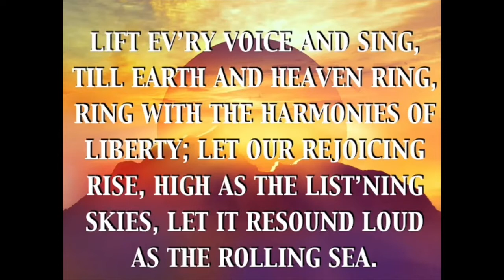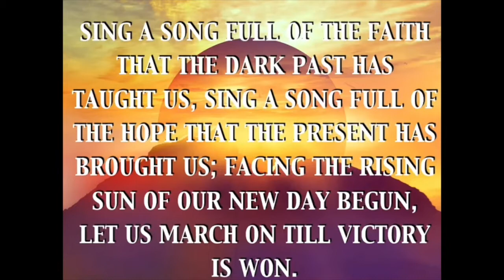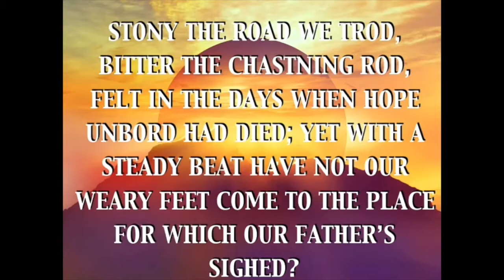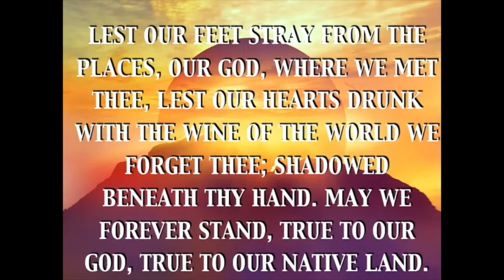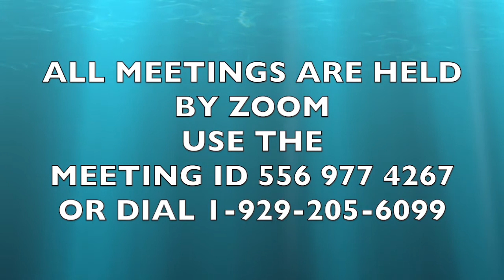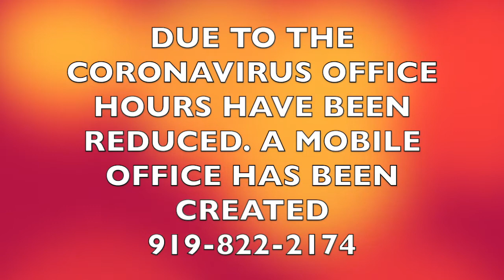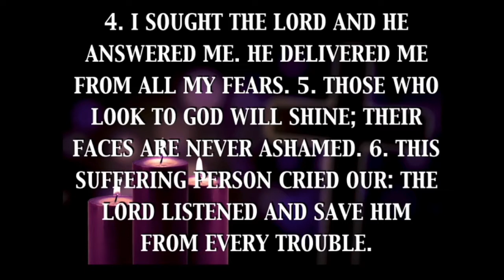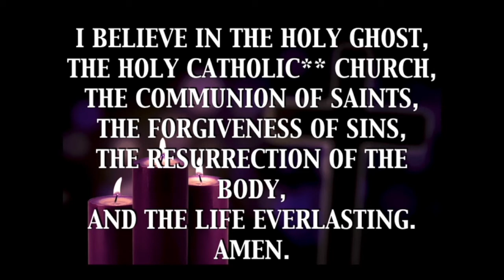Join the VirtualRushExperience Sunday 10am